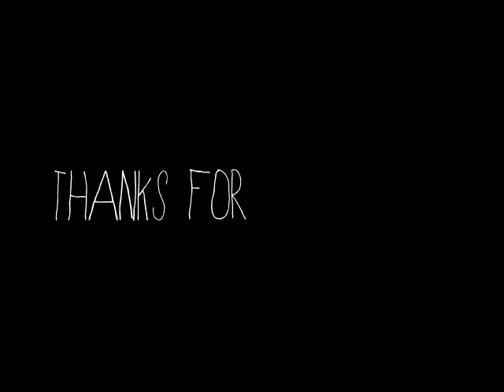Surprise! | Ted and Wotsit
Hi, my name is Chloé Murray and I'm a student from South East England. I currently study history, and I blog and vlog as a much-loved hobby.

FAQs:

A Samsung WB100 bridge camera or Canon EOS 1100D.

19